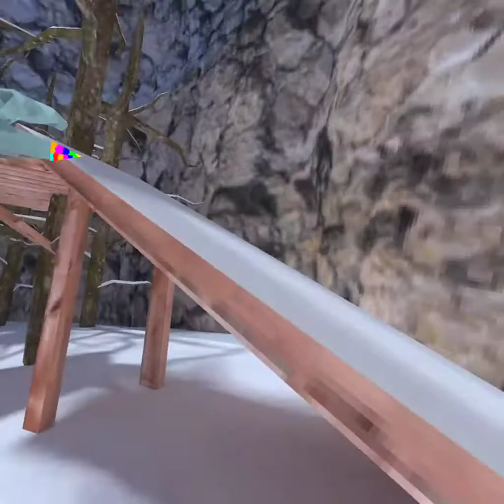com AnotherAxiom GorillaTag 20220217 201805